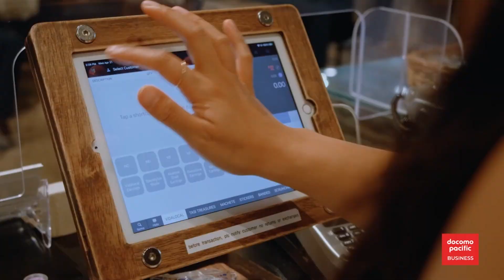One Micronesia Podcast: Mark Harmony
In this episode of the One Micronesia Podcast Victorious sits down with two members of Mark Harmony, an up and coming Marshallese a capella Group out of Springdale, Arkansas.